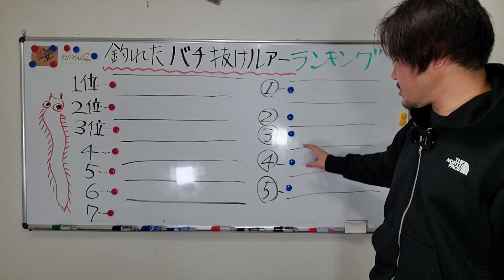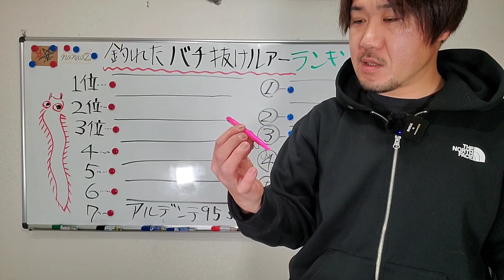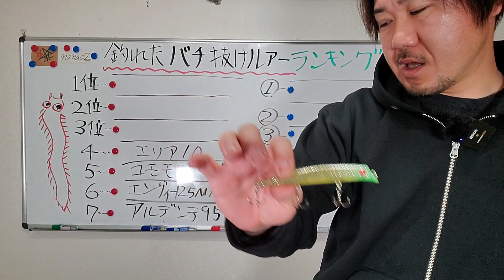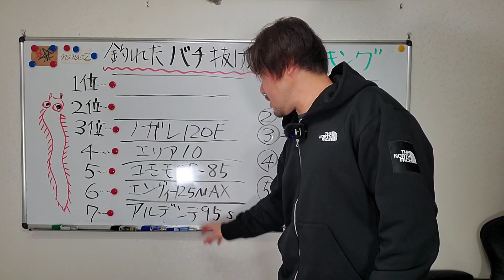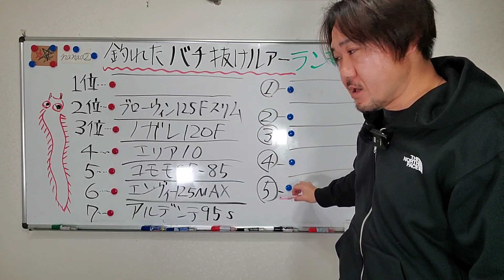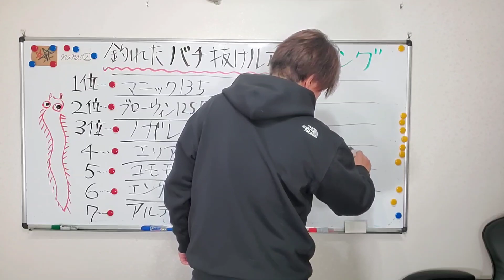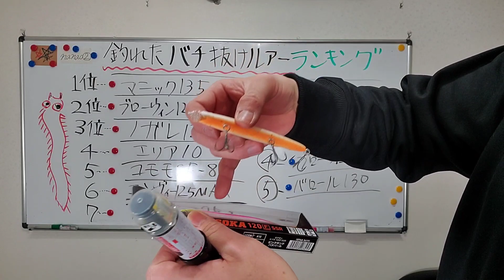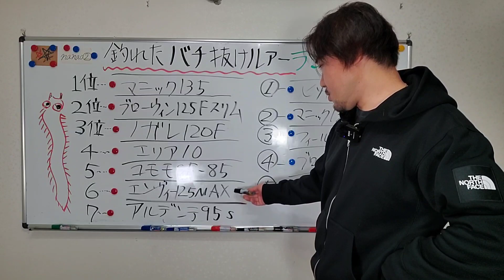【激熱】釣れるおすすめバチ抜けルアーランキング!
僕が昨シーズンバチ抜け時に釣れたルアーをランキング形式で発表していきます👮👍

Twitterでもバチ抜け情報配信中です！宜しくお願い致します😄↓